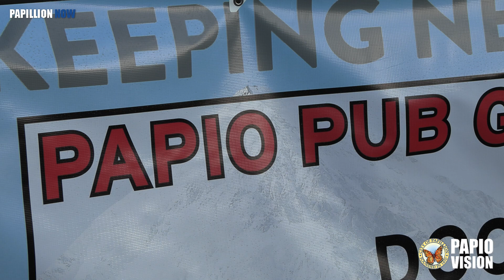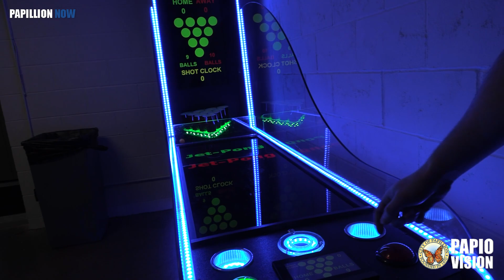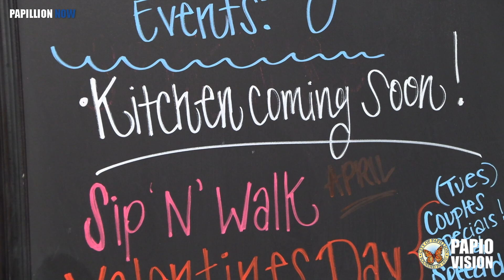Papillion Now - New Papio Pub Owner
For nearly five years The Papio Pub has been in the heart of Papillion's downtown. Recently the bar/restaurant changed ownership and kind of changed it's name as well.